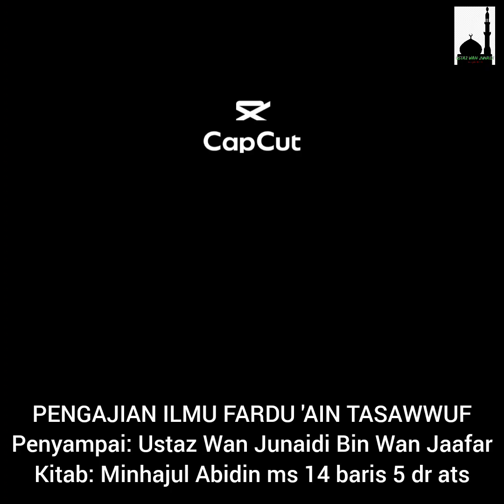PENGAJIAN ILMU FARDU 'AIN TASAWWUFPenyampai: Ustaz Wan Junaidi Bin Wan JaafarKitab: Minhajul Abidin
PENGAJIAN ILMU FARDU 'AIN TASAWWUF
Penyampai: Ustaz Wan Junaidi Bin Wan Jaafar
Kitab: Penawar bagi Hati ms 24 baris 3 dr ats &  ms 24 baris 9 dr ats

Semoga kita mendapat pahala daripada usaha menyebarkannya dengan semangat sabda Sayyiduna Rasul:

الدَّالَّ عَلَى الْخَيْرِ كَفَاعِلِهِ

"Orang yang menunjuk kepada kebaikan mendapat pahala yang sama seperti orang yang melaksanakannya" (HR At-Tirmidzi)

CR.Iimu Fardu Ain